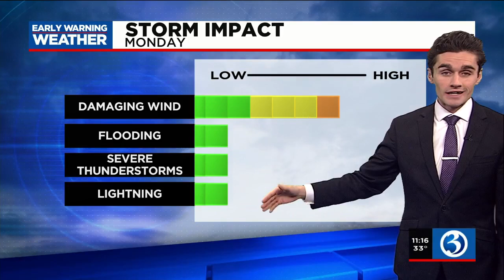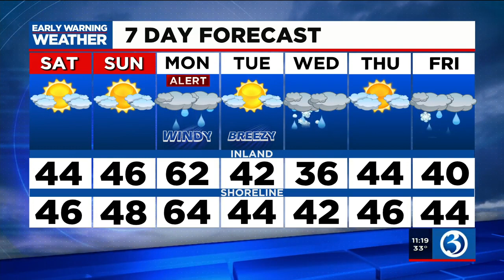FORECAST: A quiet weekend, but a few storms will impact the state next week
Meteorologist Connor Lewis says enjoy the dry weather while it lasts. Here's his Friday night forecast.